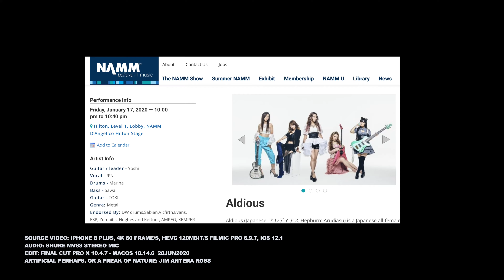Aldious 17Jan2020 Yozakura, Believe Myself, We Are, Dominator +1 @NAMM 2020, Hilton Anaheim 92802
0:00 We Are - We Are (2017)
3:47 Dominator - Dazed and Delight (2014) - music video
8:31 夜桜 (romanization: Yozakura) - District Zero (2013)
13:50 Believe Myself - Radiant A (2015)
19:03 Ground Angel - District Zero (2013)
23:46 Show info and End Screen: Sweet Temptation - Radiant A (2015)

Gtr R: Yoshi
Bass: Sawa
Drums: Marina

Aldious 17Jan2020 @NAMM 2020, D'Angelico stage, Hilton Anaheim 92802
Set list:
1 We Are
2 Dominator
3 Yozakura (lyrics in Japanese)
4 Believe Myself
5 Ground Angel
6 Deep

The day after this show I did a quick 1080p upload of two songs.
5 months later--20Jun2020--here is a full keyframed 4k edit of those two, plus 3 more. I tried to show off the amazing, highly crafted dual guitar parts.
And added the preview of an Aldious music video, for those like me wondering: How did I not know about this band? Six albums, three EPs and on iTunes at least 8 music videos, going back to 2009.

The original upload had 57,423 views and 188 comments as of 21Jun2020, when I changed it to Unlisted. Here it is, for reference:

Excellent live sound mix at the Hilton Anaheim - especially drums - well mic'd plexiglass enclosures can still give great sound

Source video: iPhone 8 Plus, 4K 60 frame/s, HEVC 120Mbit/s Filmic Pro 6.9.7, iOS 12.1
Audio: Shure MV88 stereo mic - MOTIV 2.6.1
Edit: Final Cut Pro X 10.4.7 - macOS 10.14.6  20Jun2020
Artificial perhaps, or a freak of nature: Jim Antera Ross

This channel is not monetized. I'm just a crazy music fan and patron of the arts!